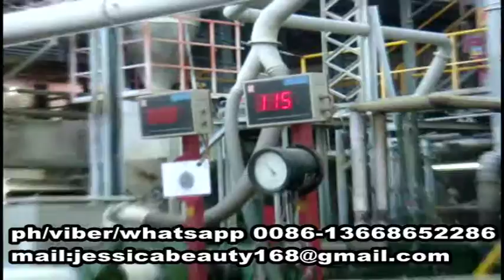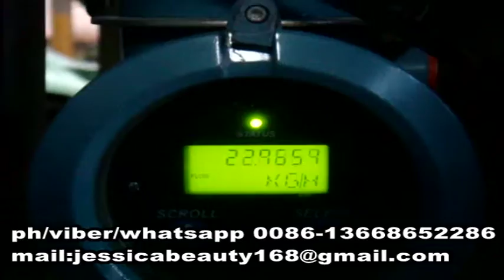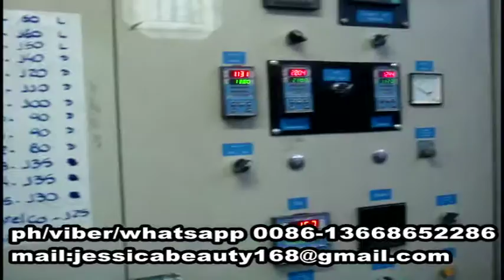jessica-whatsapp 0086-13668652286 PS foaming sheet extrusion line